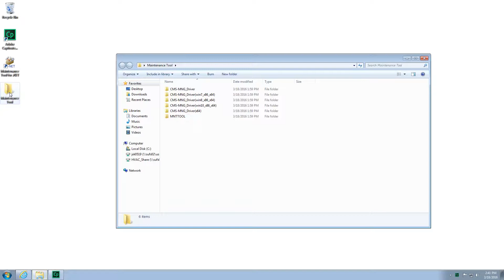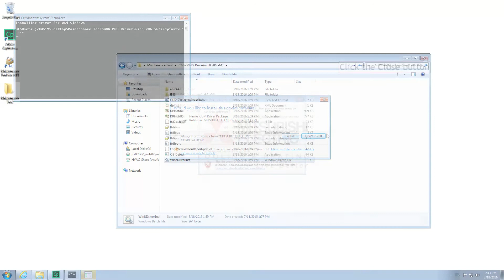Maintenance Tool Win 8 Drivers (L)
How to install drivers for Windows 8.